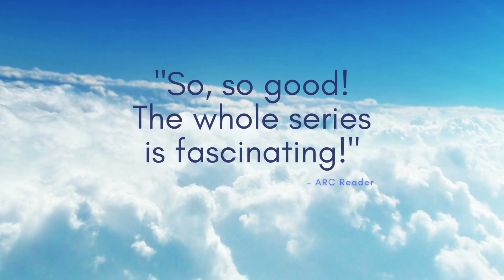Fury of Misfortune - What Readers Are Saying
Learn more about the book readers are calling "scintillating" today!